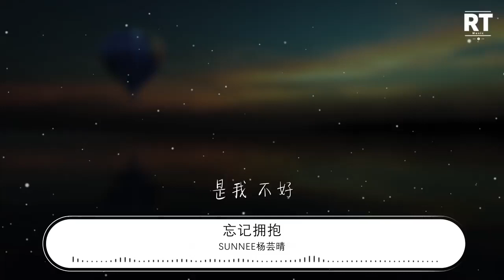Sunnee楊芸晴 - 忘記擁抱『抱歉是我 傻得可以』【動態歌詞Lyrics】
忘記擁抱

00:00  作詞 : 葛大爲/張簡君偉
00:00  作曲 : 張簡君偉
00:01 原唱 : 潘瑋柏
00:02 編曲 : 康友韋 希謙
00:03 製作人 : 康友韋(奇洱文創Chill Entertainment)

00:23 你給的回憶太好
00:28 像刺青很難抹掉
00:33 我一直保持微笑
00:36 真的我 別被你看到
00:44 我逃進洶涌人潮
00:49 尋找藏身的一角
00:53 我眼淚不敢掉
00:56 我快要受不了

01:03 忘記了擁抱
01:05 忘記了微笑
01:08 忘記我們曾經是
01:10 那麼那麼樣的好
01:14 我們都太驕傲
01:17 話說的太早
01:23 是誰的懷抱
01:26 是誰在苦笑
01:29 回過頭是誰偷偷把眼淚擦掉
01:34 抱歉是我 傻得可以
01:38 是我 不好

02:07 我逃進洶涌人潮
02:11 尋找藏身的一角
02:15 我眼淚不敢掉
02:19 我快要受不了

02:25 忘記了擁抱
02:28 忘記了微笑
02:31 忘記我們曾經是
02:33 那麼那麼樣的好
02:36 我們都太驕傲
02:40 話說的太早

02:46 是誰的懷抱
02:48 是誰在苦笑
02:52 回過頭是誰偷偷把眼淚擦掉
02:57 抱歉是我 傻得可以
03:01 是我 不好

03:06 記憶的拼圖
03:08 沒有真心拼湊不了
03:17 幸福的城堡
03:18 跌跌撞撞才能看的到

03:30 忘記了擁抱
03:33 忘記了微笑
03:35 忘記我們曾經是
03:37 那麼那麼樣的好
03:40 我們都太驕傲 話說的太早
03:51 是誰的懷抱
03:53 是誰在苦笑
03:56 回過頭是誰偷偷把眼淚擦掉
04:01 抱歉是我 傻得可以
04:06 是我 不好
04:11 抱歉是我 傻得可以
04:17 是我 不好

04:34 吉他 : 詹賢哲
04:34 絃樂編寫 : 張學瀚
04:34 絃樂 : 北京愛樂絃樂團
04:35 和聲/和聲編寫 : 陳瑞發 Reva (跳蛋工廠EGGO Music Production)
04:35 錄音師 : 倪涵文@TC Faders
04:35 錄音室 : Studio21A
04:35 混音師/母帶後期處理 : Wayson Hsu(奇洱文創Chill Entertainment)
04:35 項目統籌：葛語謙
04:36 總策劃：黃俊/乃可
04:36 企劃：陳蓉/劉靜雯/黃輝媛